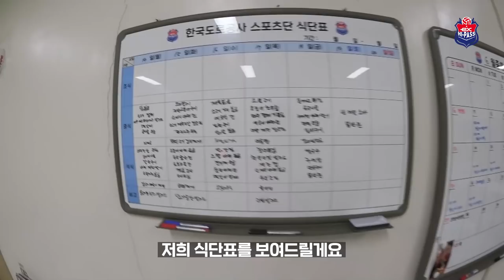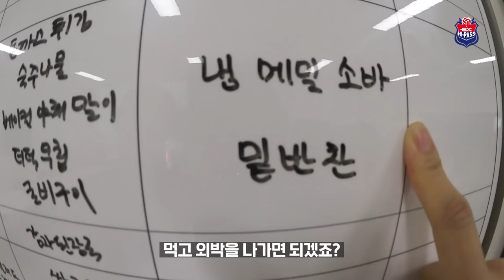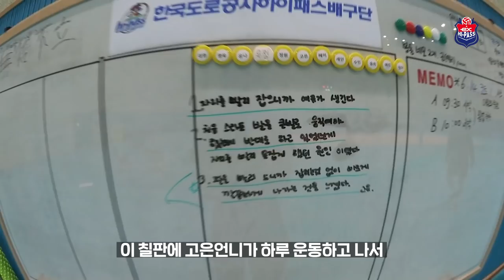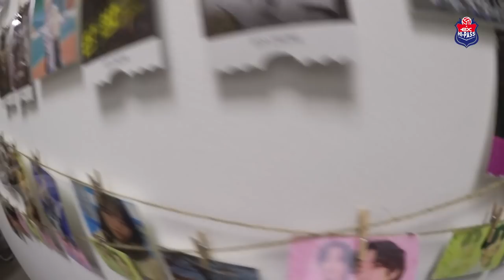비시즌에 뭐하니? 숙소 셀프캠😃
비시즌 도공이들의 숙소 모습은 어떨까요?😋

항상 해맑은 그녀들❤ 신입 스트리머 전새얀이 돌아왔다!!

식당, 체육관, 웨이트장을 누비는 브이로그~

※ 사회적 거리두기 개편 전 촬영한 영상입니다